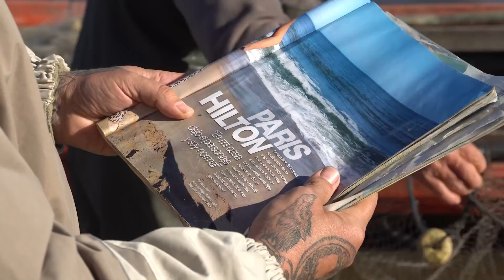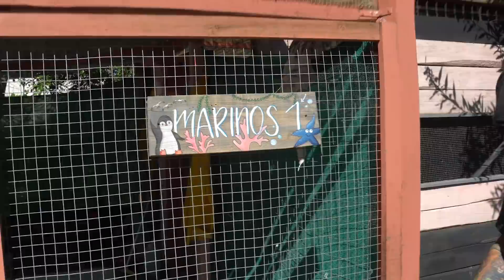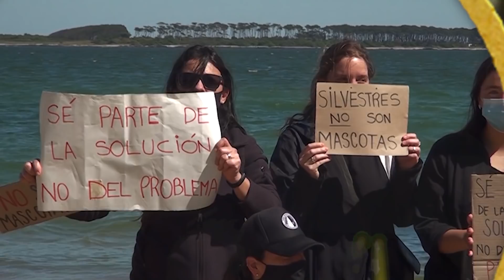FURARAM O OLHO DESTE ANIMAL DE PROPÓSITO! | RICHARD RASMUSSEN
Olá, eu sou Richard Rasmussen, Biólogo, Aventureiro e Conservacionista e hoje eu trago a vocês mais um episódio da Expedição Brasil Biomas Pampas!
Dessa vez vamos falar sobre Pinguins e o Lobo Marinho que teve o olho furado de propósito!